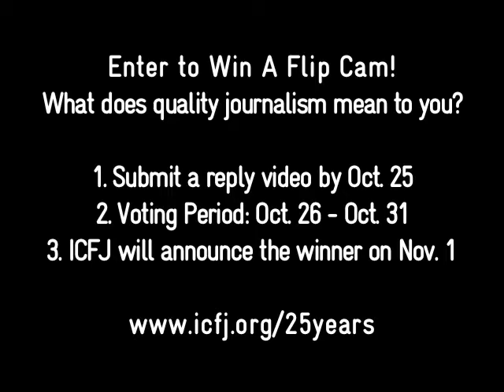What Does Quality Journalism Mean To You? [Enter to Win a FlipCam!]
In honor of ICFJ's 25 Anniversary we want to know what quality journalism means to you? Enter to win a brand new FlipCam by creating a 1-5 minute video response explaining the importance of quality journalism. Be creative! You can recite a poem, draw a cartoon or even put on a puppet show! The sky is the limit. Also, since the "I" in ICFJ stands for International, your video can be in any language (but English sub-titles would help).

Rules:
1. You may only enter one video entry per YouTube account
2. The submission deadline is October 25, 2009
3. The ICFJ.org and YouTube.com community will vote on their favorite videos for one week, October 26-October 31, 2009
4. The winner will be announced on November 1, 2009.

We can't wait to see what you come up with! Good luck!